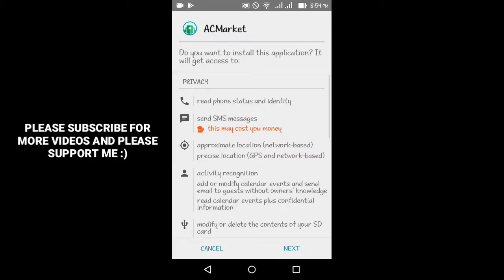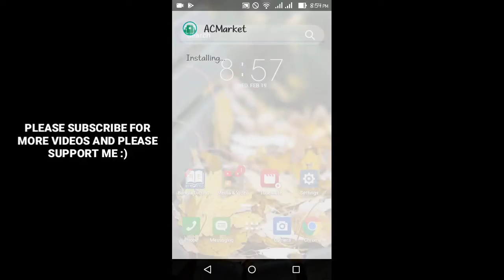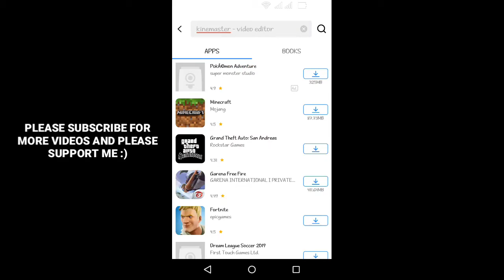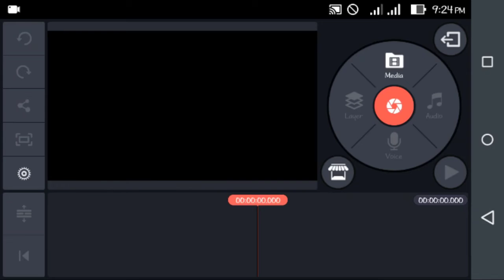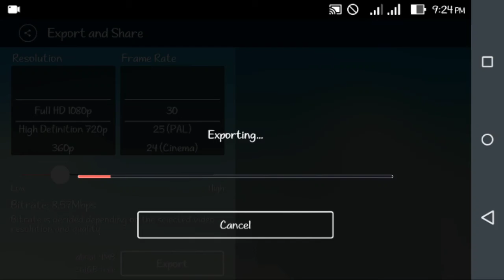How to download kinemaster pro apk | Kinemaster pro without watermark | Kinemaster tutorial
পেতে অবশ্যই পাশের ঘন্টা/বেল আইকন টিতে ক্লিক করে দিবেন!

Hopefully, this video helps you, I will try more videos uploaded for you.

DragonBall-Z Tapion Melody (Fast Version x1.5 speed)

Your Queries Solved:
1. Kinemaster without watermark 2020
2. kinemater pro mod apk 2020
3. Without watermark kinemaster 2020
4. Kinemaster PRO Without watermark download 2020
5.Kinemaster Pro without watermark Android
7. How to download kinemaster pro without
watermark
8. How to remove kinemaster watermark free
9. Kinemaster pro watermark removing
10. Kinemaster Pro download tutorial 2020
11. how to remove kinemaster watermark
12. kinemaster pro apk download without watermark
13. free kinemaster pro download
14. kinemaster pro apk download
15. kineamster pro apk
16. KineMaster mod apk 2020 download Link
16. How to download kanemaster pro mod apk 2020
17. KineMaster pro Download kaise kare